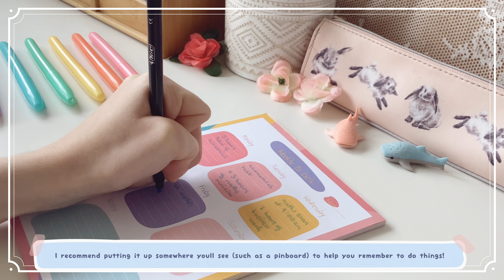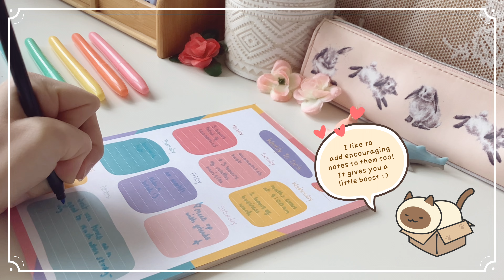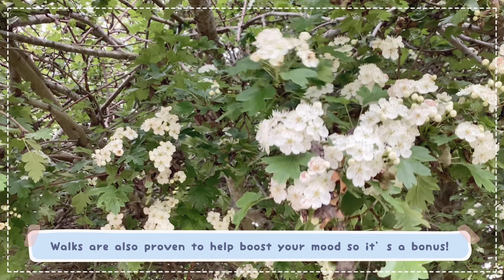How to waste time ✨productively ✨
Hey guys! Today im showing how you can waste time productively as odd as that seems! 🥰

I’m Bonbon :)
I do a variety of study, gaming and stationery videos. I particularly enjoy many cozy games so if you are into any games such as animal crossing or Stardew Valley then this might be the channel for you! I post once a week on a normal basis (however there may be occasional bumps with the schedule). Feel free to stop by and stay a while!